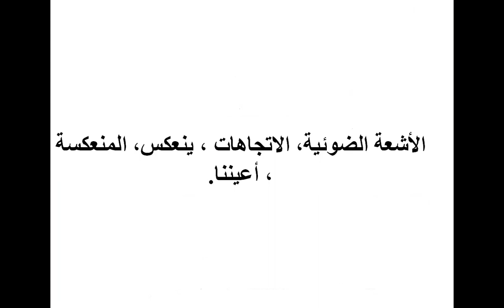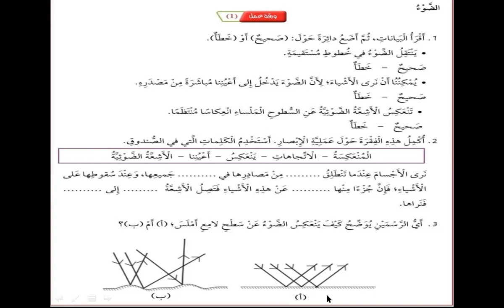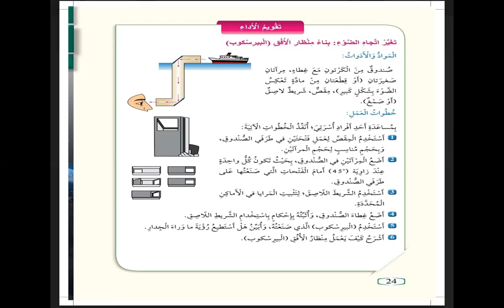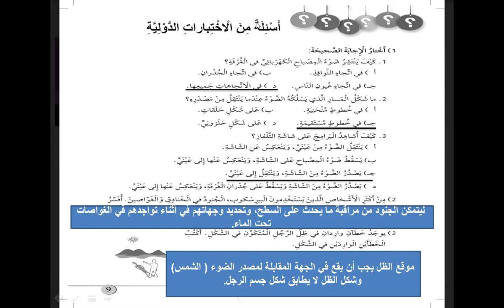أكاديمية التطبيقات الذكية الصف الرابع علوم حل ورقة عمل+كتاب التمارين